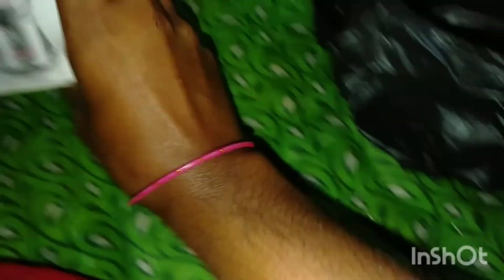Family ଭୋଜି ପ୍ରସ୍ତୁତି😋/ Mo Odia Vlog /Daily Vlog